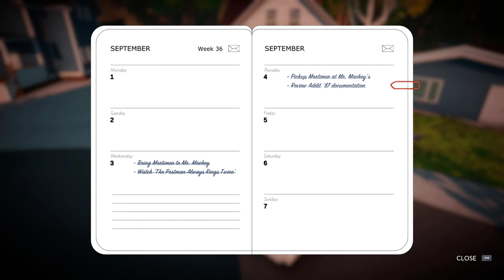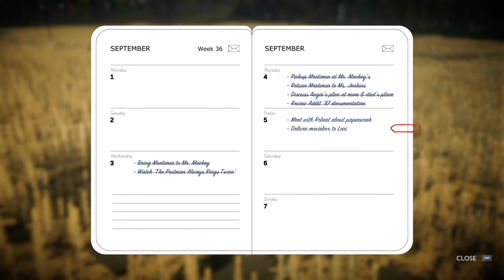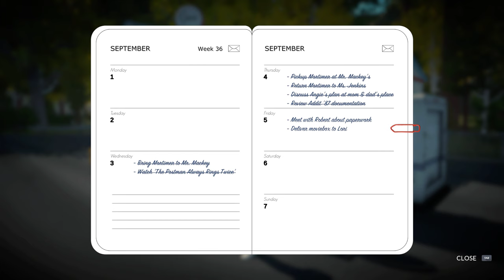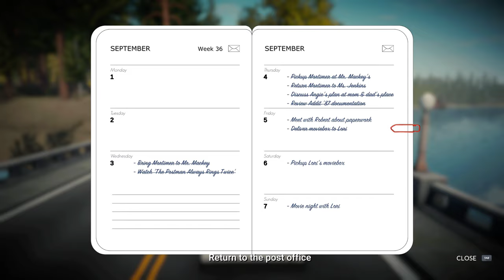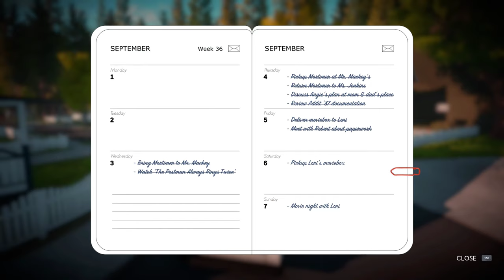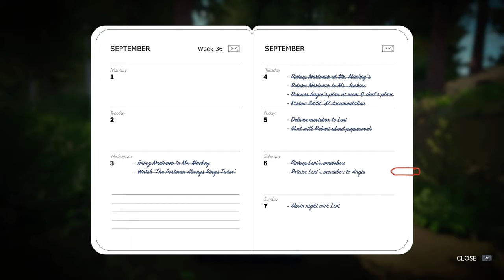Lake - Let's Play Part 2: Week One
Meredith keeps doing her job going around the town and meeting new people and finding her old friends.

Special thanks to:

Alexander
Yolosapien
Fred
JKPrimative
Kurtis
RatEmperor
connor
Sean
Sinnelleos
Anton
Phillip
CB
Crix
Mederic
NL
Lina
Dan
Filip
Christopher
Whale
8GREENC
Vlad
Konda
RhadigarTV
Martin
Gabriel
KJF
Lorem